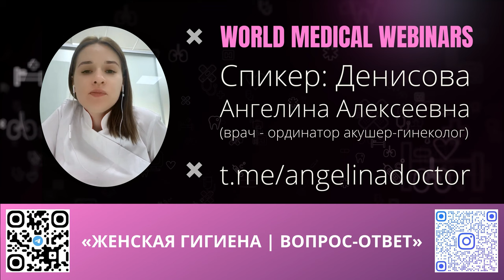Женская гигиена: отвечаем на самые популярные вопросы | WMW